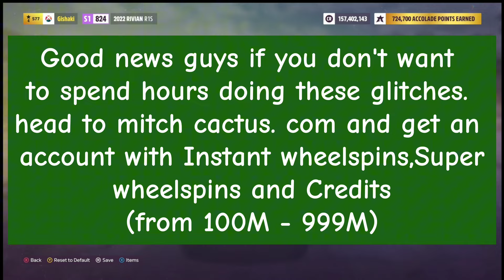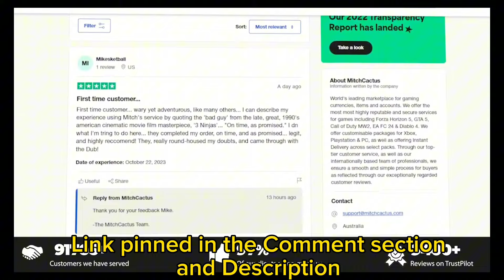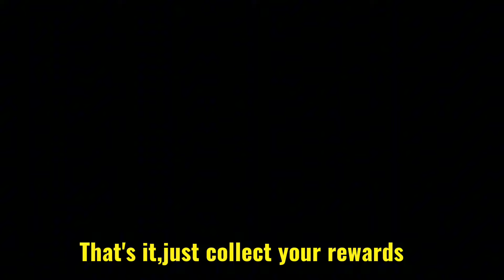The Quickest Way To Make Money - Forza Horizon 5 Money Glitch